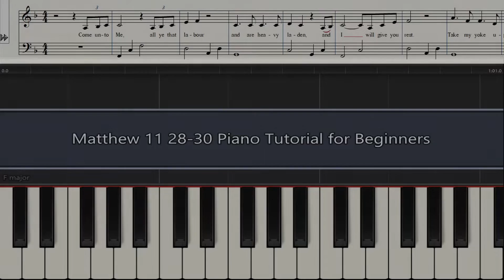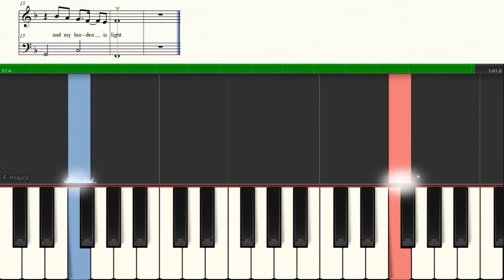Matthew 11:28-30 Piano Tutorial for Beginners (Esther Mui)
Scripture taken from King James Version. Public Domain.